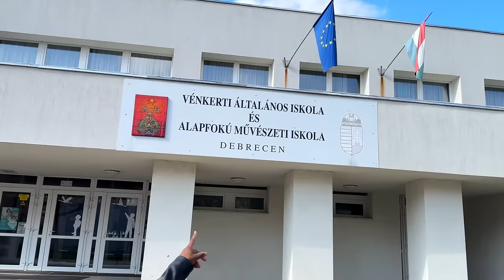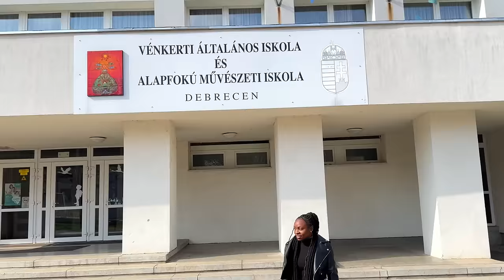OUR LAST DAY IN HUNGARY😣/HUBBY’S HOME TOUR